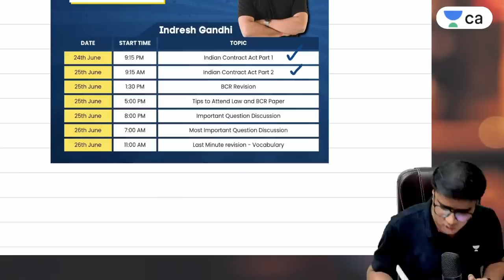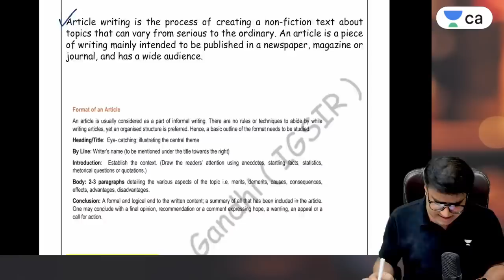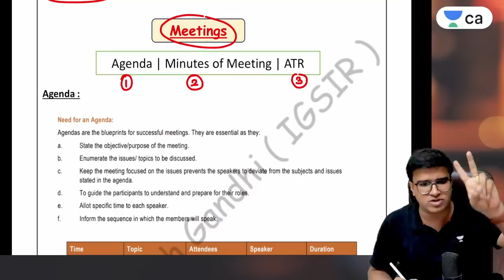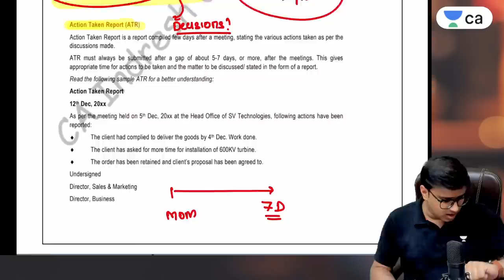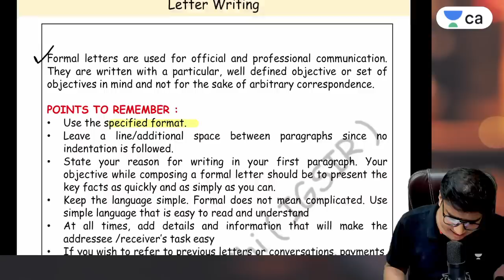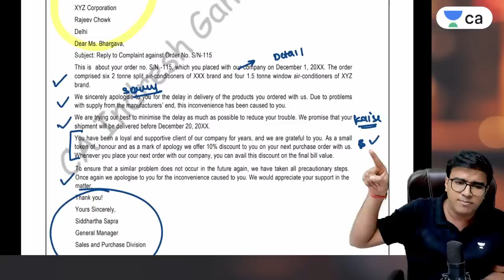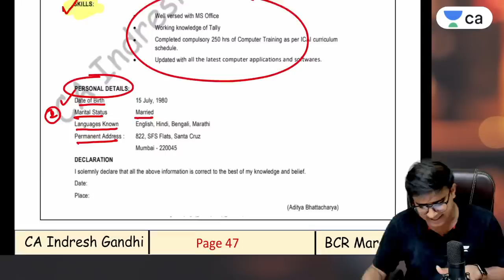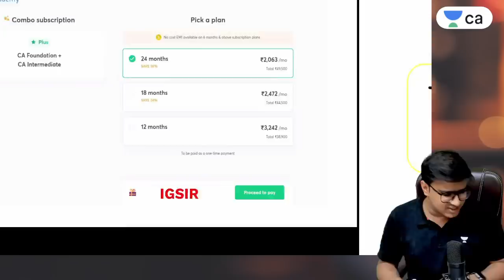Exam Xpress || BCR Revision || CA Foundation June'23 || Indresh Gandhi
In this Exam Xpress Educator Indresh Gandhi will be completing BCR Revision.